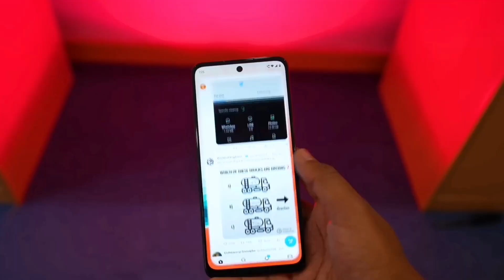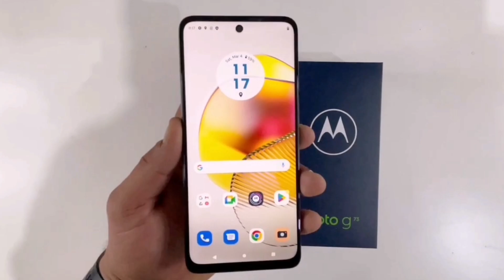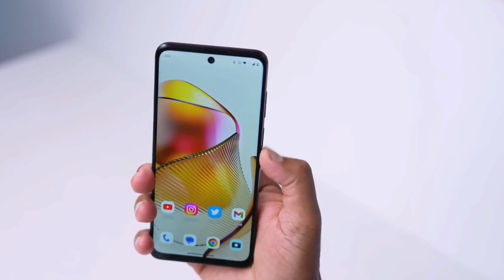فتح صندوق وأستعراض مواصفات هاتف Motorola Moto G73 5G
يعمل هاتف Moto G73 5G ثنائي شرائح الاتصال (Nano) بنظام Android 13 وتعد الشركة بتحديث نظام Android 14 وما يصل إلى ثلاث سنوات من التحديثات الأمنية للهاتف الجديد. يتميز بشاشة 6.5 بوصة عالية الدقة (1080 × 2400 بكسل) مع معدل تحديث يبلغ 120 هرتز. يتم تشغيل الهاتف بواسطة MediaTek Dimensity 930 SoC ، إلى جانب 8 جيجابايت من ذاكرة الوصول العشوائي

بالنسبة للبصريات، يأتي Moto G73 5G مزودًا بإعداد كاميرا خلفية مزدوجة تضم مستشعرًا أساسيًا بدقة 50 ميجابكسل مع عدسة f / 1.8، جنبًا إلى جنب مع مطلق النار بعمق ماكرو واسع للغاية بدقة 8 ميجابكسل. بالنسبة لصور السيلفي ومحادثات الفيديو، يوجد مستشعر كاميرا سيلفي بدقة 16 ميجابكسل في الأمام، بفتحة عدسة f / 2.4

يحمل هاتف Moto G73 5G سعة تخزين تبلغ 128 جيجابايت تدعم التوسع عبر بطاقة microSD (تصل إلى 1 تيرابايت) من خلال فتحة مخصصة. تشمل خيارات الاتصال على الهاتف 5G و Wi-Fi 802.11a / b / g / n / ac و Bluetooth 5.3 وراديو FM و GPS / A-GPS و NFC و LTEPP و GLONASS و Galileo و USB Type-C و 3.5 مقبس سماعة رأس مم. يتضمن مكبرات صوت استريو مع ميكروفونات مزدوجة. يأتي ببنية مقاومة للماء بتصنيف IP52. كما يوفر مستوى متقدمًا من الأمان من خلال أمان الهاتف المحمول ThinkShield

زودت Motorola Moto G73 5G ببطارية 5000 مللي أمبير تدعم الشحن السريع بقوة 30 وات TurboPower (شاحن متوافق مرفق في العلبة). إلى جانب ذلك، يبلغ حجم الهاتف 161.42 × 73.84 × 8.29 ويزن 181 جرامًا.